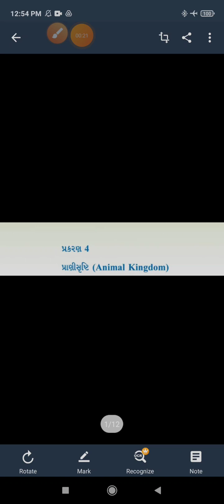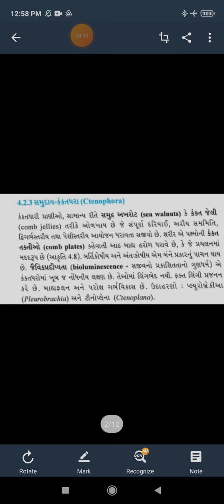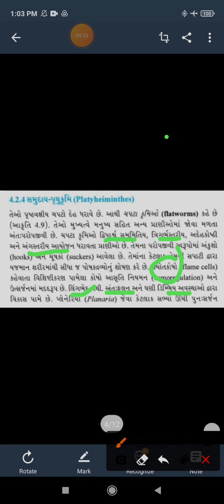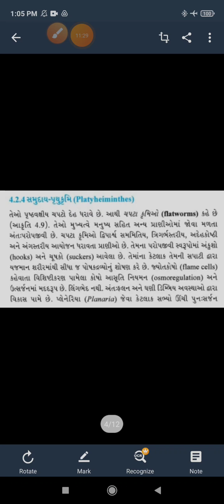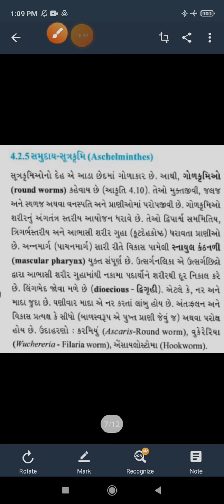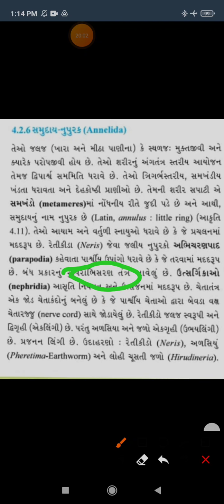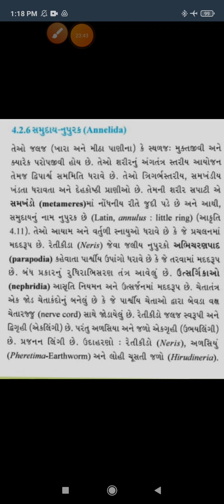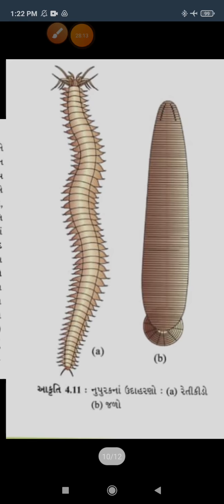GM 11 BIOLOGY CHAPTER 4 PART 3